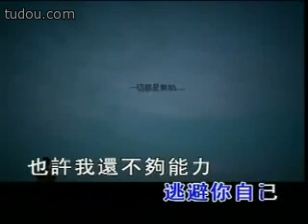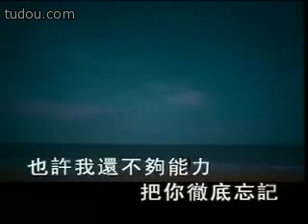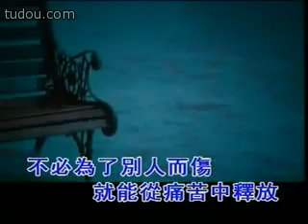张栋梁 重伤 MTV (大马版)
张栋梁-重伤 MV. I've never seen it before. Just a few days ago, I found it. You guys should see it too.